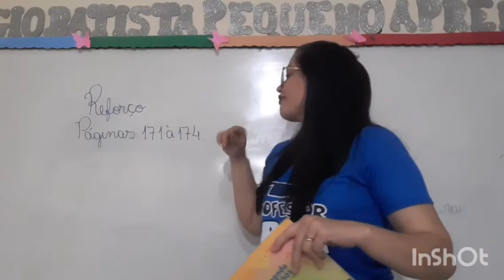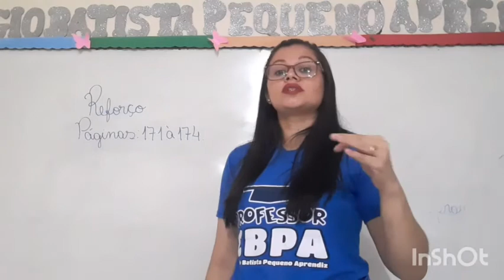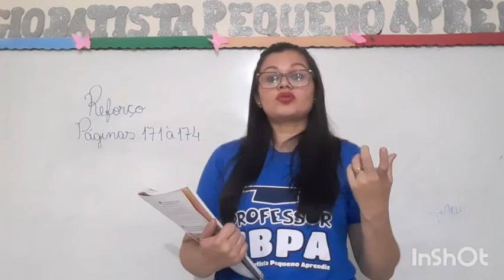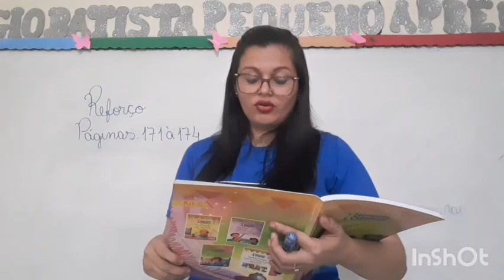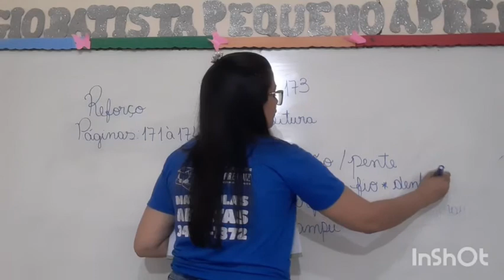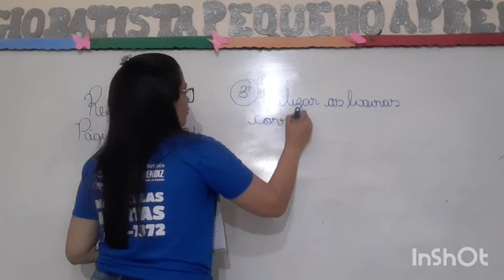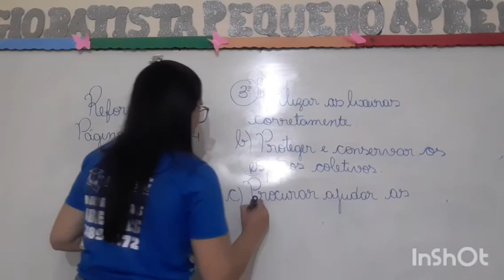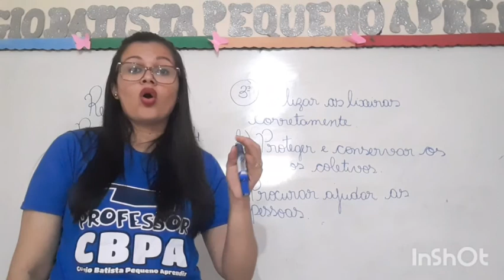Aula 27/11-2° ANO